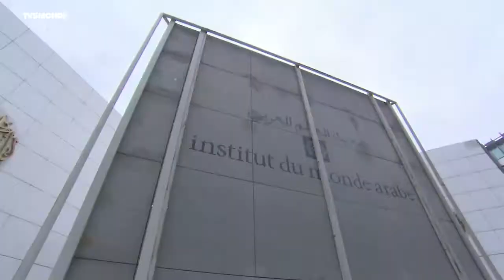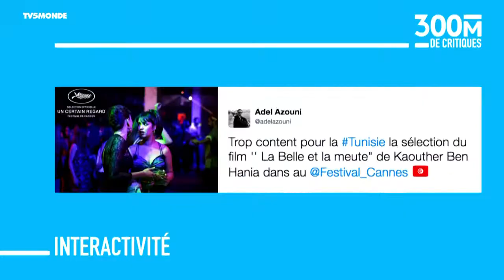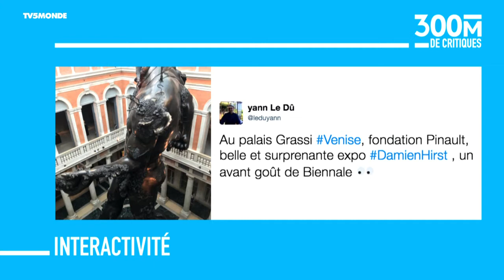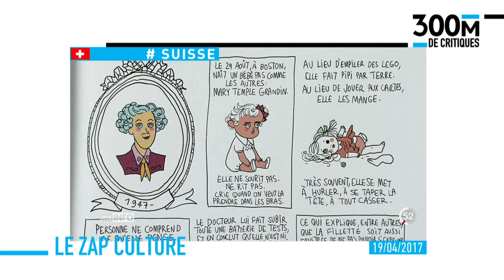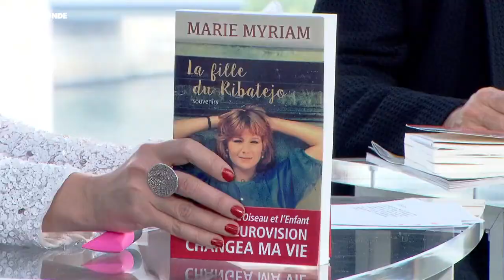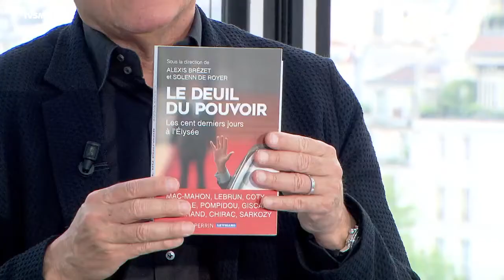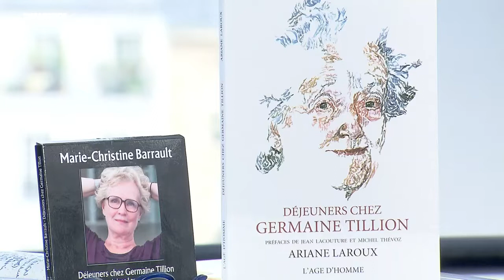Intégrale 300MDC : Cannes 2017, l'exposition Damien Hirst à Venise / l' Eurovision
Au sommaire de l'émission du 29 avril 2017

2017, Festival de Cannes
Le Festival de Cannes se déroule du 17 au 28 mai prochain. Le point sur la sélection de cette 70e édition et sur le film d'Arnaud Depleschin, "Les Fantômes d'Ismaël", programmé hors compétition lors de la soirée d'ouverture.

La collection Pinault accueille l'exposition Damien Hirst à Venise
Le palais Grassi de Venise, fondation de l'homme d'affaires et mécène François Pinault, accueille le Britannique Damien Hirst. Une exposition monumentale où le spectateur est entraîné dans une délirante exploration sous-marine.

Le concours de l'Eurovision 2017, avec Blanche, Timbelle et Alma
La 62e édition de l'Eurovision se tient à Kiev le 13 mai prochain. Ce concours international est-il encore un événement ? Le point sur les candidats en lice : Blanche pour la Belgique, le trio Timbelle pour la Suisse et Alma pour la France.

Le zap culture